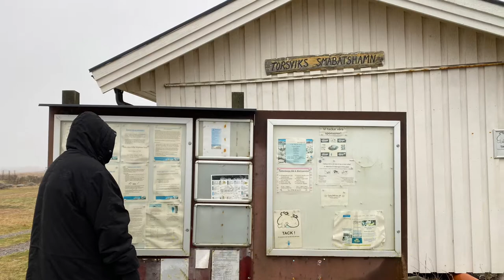A Short Visit To The Town Of Halmstad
My vlog for today is about my short travel to the City of Halmstad, the country of Sweden. My goal is sharing you guys brief information about this beautiful city. I recommend this place for you guys to explore together with your family and friends. They have good restaurants to eat, stores to buy, and hotels to stay in. The place is one of the most recommended and relaxing places to visit. You may add this place to your checklist of travel destinations.
The video was created by Emilyn Steen.
The Four Seasons In Sweden.